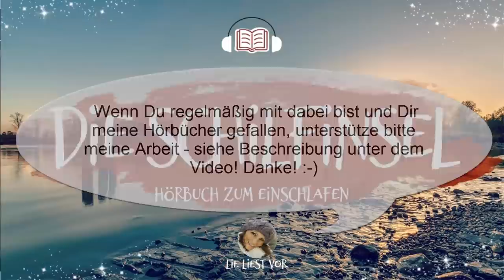Die Schilfinsel: nachdenkliches Märchen Hörbuch für Erwachsene (Robert Reinick)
Die Schilfinsel: nachdenkliches Märchen Hörbuch für Erwachsene. Verpasse kein gratis Hörbuch und Hörspiel mehr auf meinen 2 Kanälen UND Eine Fischerstochter hört den Gesang der Nixenkinder auf der verbotenen Insel und muss ihrem Vater versprechen, sich niemals dorthin locken zu lassen. Doch die Versuchung ist groß.

Wenn Dir meine Gutenachtgeschichten gefallen, dann würde ich mich freuen, wenn Du meine Arbeit unterstützt.

Falls Du mir gerne einen virtuellen Kaffee spendieren möchtest kann Du dies hier tun

Oder wenn Du gerne bei amazon.de einkaufst, kannst Du das gerne über diesen Link tun Für Dich ändert sich nichts, nur erhalte ich eine kleine Provision, weil amazon so weiß, dass Du mich gerne unterstützen möchtest.

Vielen Dank und viel Spaß mit diesem nachdenklichen Märchen Hörbuch für Erwachsene. Lie :-)